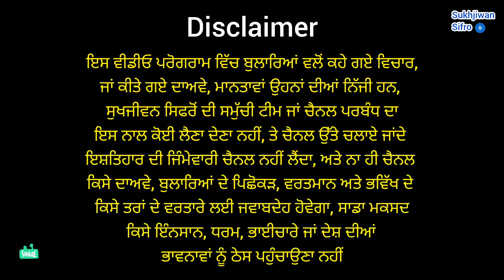Theth Punjabi Desi Chulhe ka Khana Baba ji da DHABA Lassi Rajma Kadhi Chawal THALI Street Food India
| Street Food |
Street Food Ludhiana
Food
Theth Punjabi
Desi Chulha
Desi Chulhe ka Khana
Desi Khana
UNLIMITED
Saag Makki Di Roti
Baba Ji da DHABA
Lassi
Rajma Kadhi Chawal
THALI
Baba Ka Dhaba
Khalsa Punjabi Dhaba
Punjabi Dhaba
Kadhi
Indian Cuisine
Rice
Punjabi Cuisine
Rajma
Punjabi Kadhi Pakora
Recipe
Dhaba Style
Kurta
Chadra
Kurta Chadra
Chulhe ka Khana
Highway Dhaba
Maa Baba ka DHABA
Ghar di Dal Roti THALI
Malai
Desi Ghee
Paratha Dahi Tea
Punjabi Street Food India
Maa
Mamta
Maa ki Mamta
Maa Baba
DHABA
THALI
Desi Ghee Thali
Desi Ghee Paratha
Dal Makhani
Cream
Ghar da Desi Ghee Paratha
Ghar Di Dal Roti
THALI Ludhiana
Paratha
Paratha Dahi
Special Tea Dhaba
Special Tea
Special Paneer
Indian Street Food
Blessings Thali
Dal Roti Thali
Lassi Recipe
Dahi
Khichdi
Couple
Gursikh Couple
Dal
Roti
Tea
Chawal
Rajma Chawal
Kadhi Chawal
Dahi Paratha
Gheyo Khichdi
Unlimited
Unlimited Food
Desi Ghee Food
Veg Thali
Kulcha
Nutri Kulcha
Dhaba King
Free Lassi
Struggle
Overcome
Health
Challenges
Sardar Ji
Apni Rasoi
Ghar di Rasoi
Rajma Chawal Street Food
Nutri
Dasuya
Mukerian
Motivation
Inspiration
Dahi Lassi
Baba Ka Dhaba
Amritsar Ka Kulcha
Naan Chole Bhature
Lachha Paratha
Thali Ludhiana
Punjabi Lassi Recipe
10/- Rs
Baba Ji Told
How to Make
Lassi Special
Street food Ludhiana Wala
Dal Tadka
Veg Thali
Punjabi Thali
Grand Paratha
Ludhiana
Paratha Recipe
Grand Maa
Dadi
Grand Dadi Maa
Grand Mother
Grand Thali
Indian Street Food Dhaba
Indian Street Food Desi
Punjabi Dhaba
Punjab
Chole
Chole Bhature
Makki Di Roti
Sarson Ka Saag
Punjabi
Rasoi
Kitchen
Special
Famous
Chapati
Lunch
Breakfast
Nashta
Mix Veg
Chatti Di Lassi
Punjabi Food
Punjabi Lassi Street Food
Amritsar Street Food
Aloo Tikki Chat
20/-
Sabji
Sardar
Yogurt
Laung
Laachi
Laung Laachi
Laung Laachi Tea
How To Make Paratha
How To Make Dal Tadka
Recipe
Viral
Trending
Viral Videos
Yt Videos
Youtube Video
Trending Video
Pendu
Village
Support
Farm
Howtomake
House
Wife
Startup
Best
Food
Jalandhar Food
Travel Couple
Amritsar
Kulcha
Amritsar food
Travel
People
People & Blog
Travel & Event
Travelvlog
Real
Life
Hero
Couple

Title : Theth Punjabi Desi Chulhe ka Khana Baba ji da DHABA Lassi Rajma Kadhi Chawal THALI Street Food India
Video Created @SukhjiwanSifro
Voice & Camera : Sukhjiwan

Please encourage everyone who decides to start his own venture
All responsibilities for Information Given to us, Food and Service will be of Respected Baba ji S. Sukhchain Singh Ji Owner of Khalsa Punjabi Dhaba, Lodhi Club Road, Ludhiana